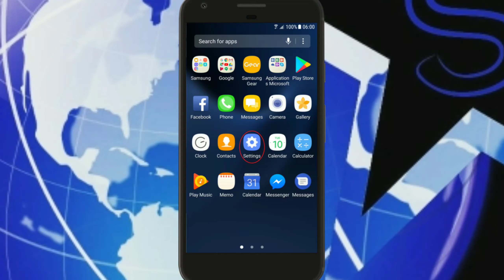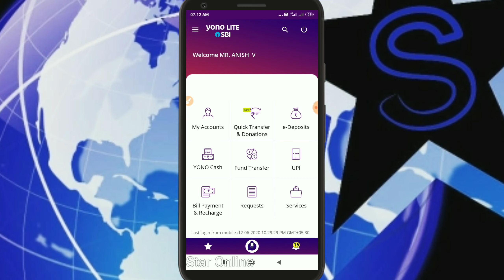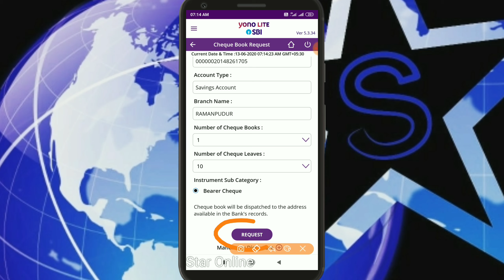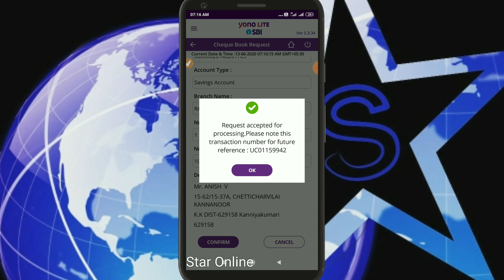How to apply cheque book in Yono lite SBI | Yono SBI in tamil | Star Online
How to cheque book apply in Yono lite SBI | Yono SBI in tamil | Star Online